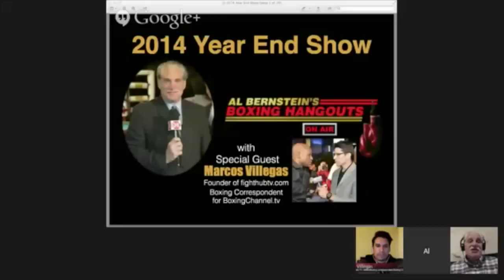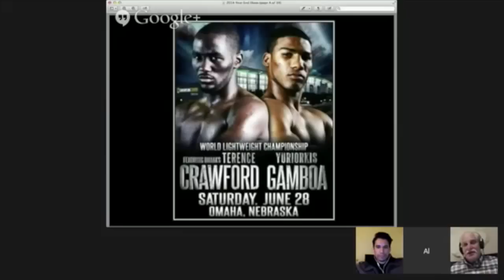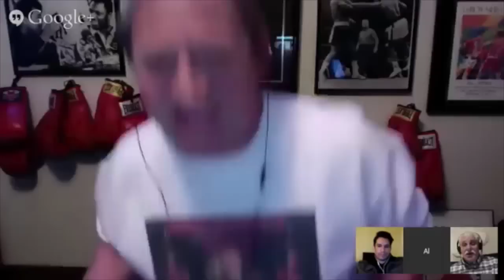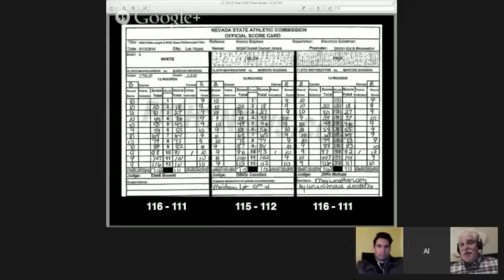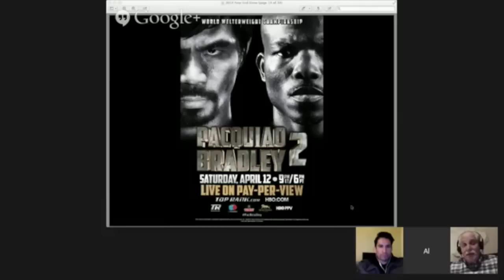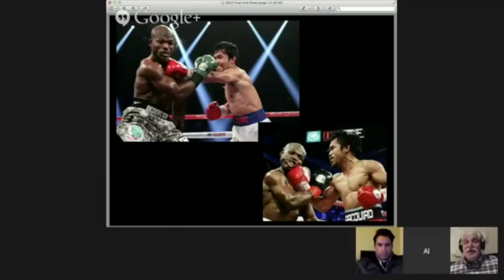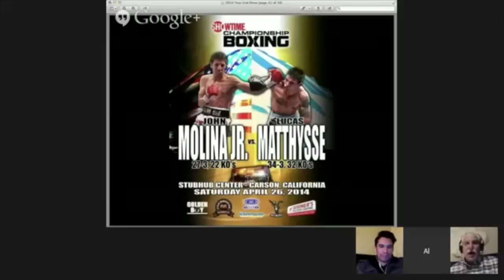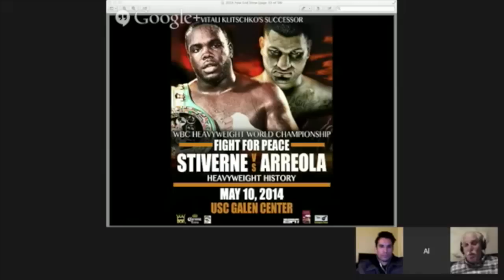Al Bernstein's Boxing Hangouts - 2014 Year End Show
Join International Boxing Hall of Famer, Al Bernstein, as he is joined by Fighthubtv.com Founder, and Boxing Channel correspondent, Marcos Villegas and hangout show producer, Dan Parks, as they discuss the best fights of 2014 and look forward to some matchups in 2015.

Happy New Year Everyone! See you back here next year with more Boxing Hangouts!